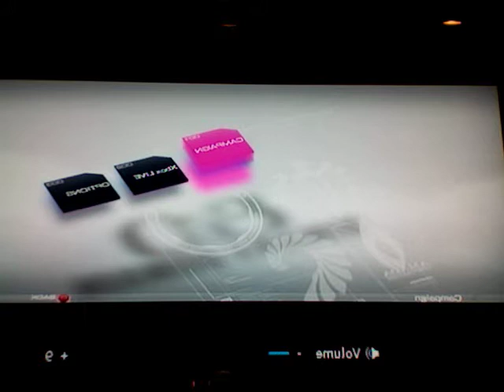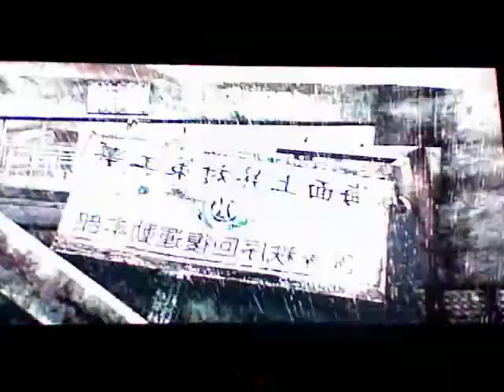Let's play Binary Domain